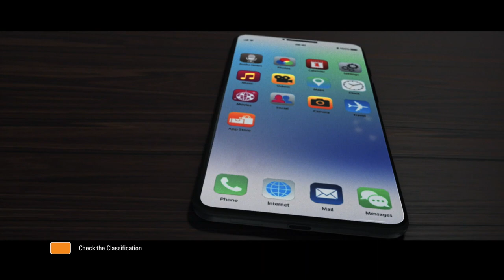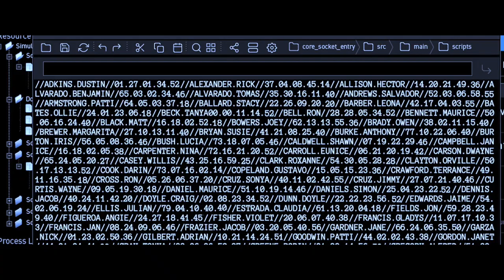COUNTDOWN Official Trailer [AUSTRALIA]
COUNTDOWN Official Trailer

In COUNTDOWN, when a young nurse (Elizabeth Lail) downloads an app that claims to predict exactly when a person is going to die, it tells her she only has three days to live. With time ticking away and death closing in, she must find a way to save her life before time runs out.